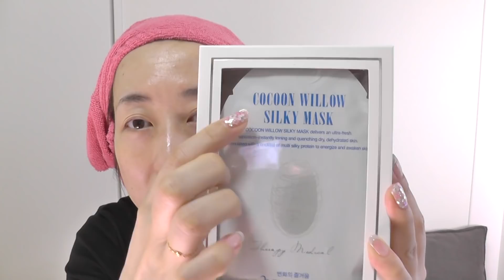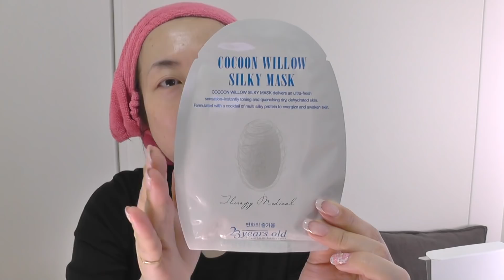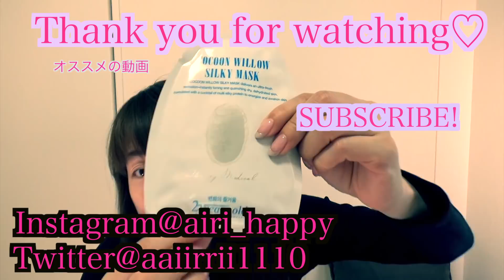驚き！保湿力がすごいシートマスク！byアラフォー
スギの次はヒノキですか。なるほど。

〈不慣れで気まぐれな呟き〉

あいり宛